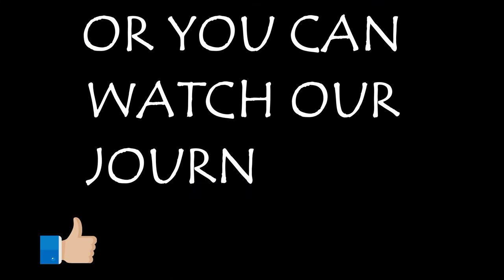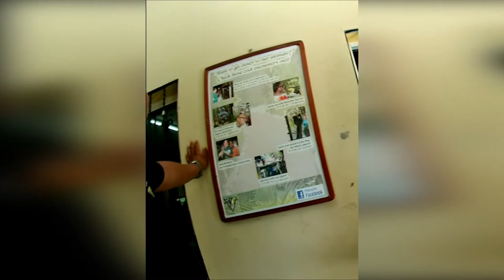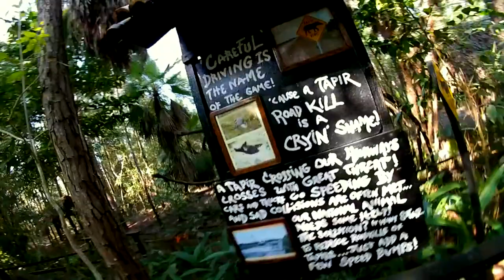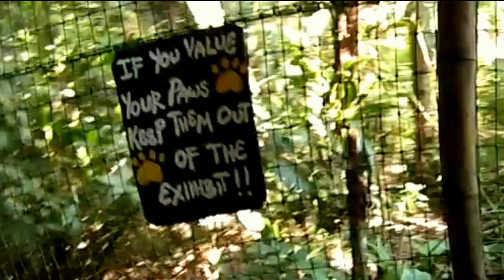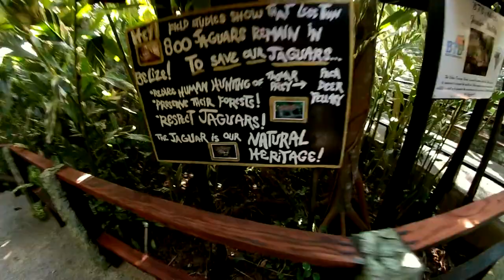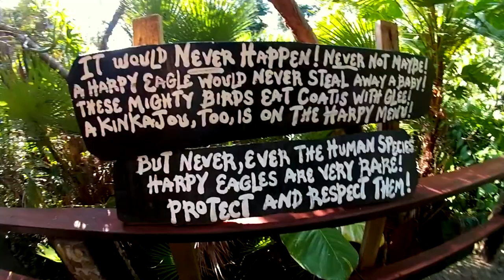Belize/Guatemala Vlog | Day 1 | Fly from Canada to Belize | Visit Belize Zoo to get licked by Jaguar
Travel Canada to Belize City, Belize beaches, Caribbean Belize. Rolson Hotel Belize.
Chapters:
02:41 Start of Zoo Visit
04:53 Spider Monkeys
07:15 Junior Buddy the Jaguar
12:05 High Five Rocky the Jaguar
15:39 Lucky Boy the Jaguar
17:00 Jaguaroundi
17:03 Harpy Eagle
17:51 Boars
Especially Junior Buddy the Jaguar, that we have been watching on you tube for years. We started our day in Canada the day before the zoo visit,  we tried sleeping at the Houston airport for our 7 hr layover, but none of us really slept. We were awake for about 32 hours by the time we left the zoo, we were so tired. We drove to Rolson Hotel in San Ignacio for our first night to be close to the Guatemala Border. We fell asleep to many barking dogs.

*❣❣* Special Thanks to Sharon Matola the founder/owner of the Belize Zoo and Jose Valdez the trainer for making this "once in a lifetime" exciting day possible for us.💜